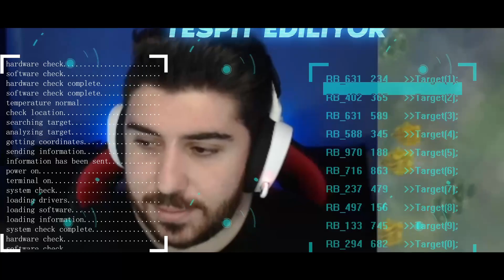GHOST.EXE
➤ En GÜVENLİ PUBG Mobile UC için Üye Ol!